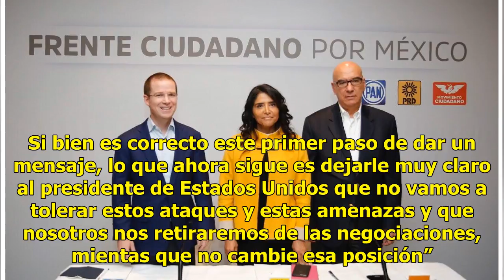Candidatos presidenciales reiteran llamado a la unidad nacional - Televisa News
Los cuatro candidatos presidenciales se pronunciaron tras el mensaje emitido por el presidente, Enrique Peña Nieto, donde fijó la postura de México frente al envío de la Guardia Nacional a la frontera, ordenado por su homólogo estadounidense, Donald Trump. Ricardo Anaya, candidato de la Coalición Po...

{hashtag}